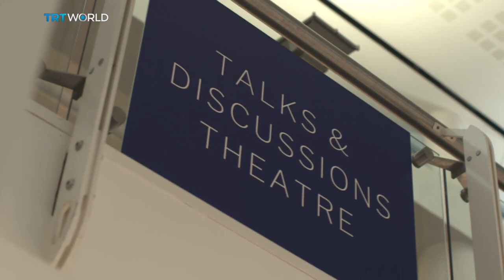Highlights from London Art Fair 2018 | Contemporary Art | Showcase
The much anticipated London Art Fair 2018 launched this week, ensuring that culture vultures will be starting the year on a high artistic note. As organisers stress, this year's theme is diversity in every sense: from art forms to the participant countries. And our own Nursena Tuter went there to see some of the highlighted works.